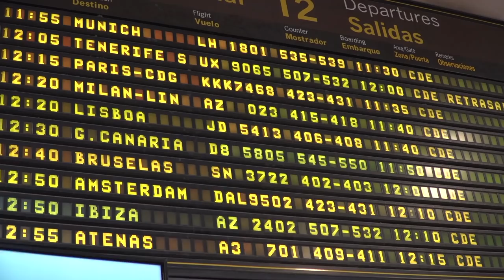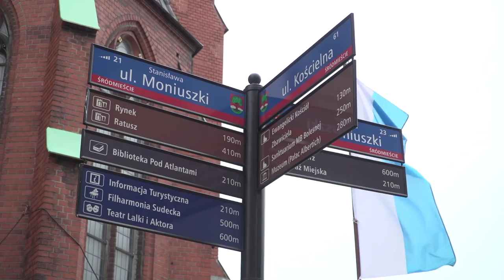Paralímpicos. Final Four Baloncesto en silla de ruedas. Polonia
Reportaje de la afición española del CD Ilunion desplazada hasta Polonia para vivir el sueño de la Final Four de baloncesto en silla de ruedas.
Viajamos con ellos y vivimos una experiencia personal espectacular, acompañando al equipo de sus amores.